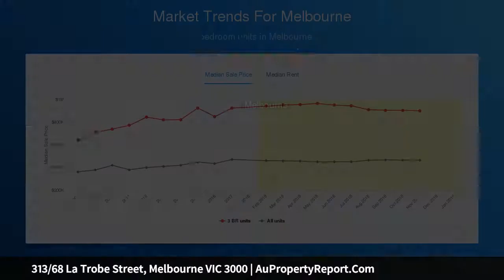313/68 La Trobe Street, Melbourne VIC 3000 | AuPropertyReport.Com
313/68 La Trobe Street, Melbourne VIC 3000
Property Type: apartment
Bedrooms: 1
Bathrooms: 1
Car Space: 1
Original Russell Police H.Q